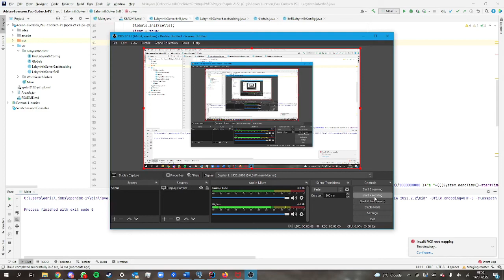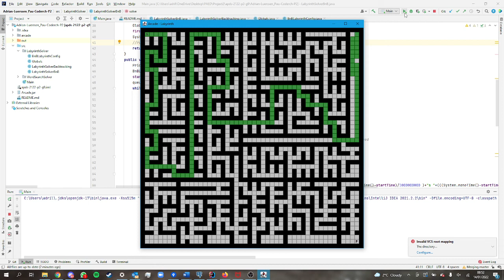Branch and Bound 50x50 labyrinth solver without tile-wise PBCBS using distance formula heuristic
grid is seeded (seed: 100)
The solution gets stuck in the 2 wide areas of the labyrinth.